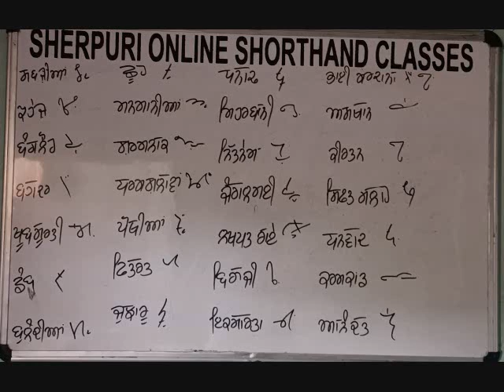BEST EASY OUTLINES FOR SHORTHAND PUNJABI